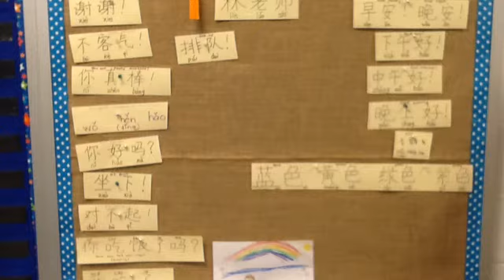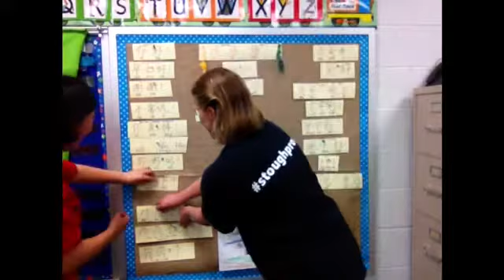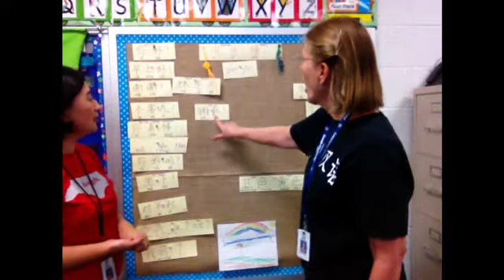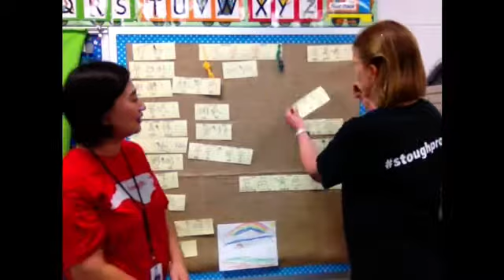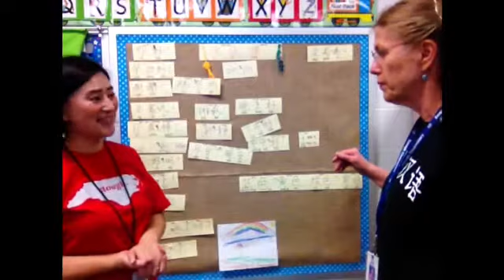Chinese Word Wall Review